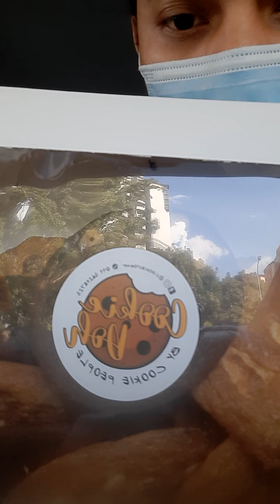PENIAGA KL SCAM SELLER KL 🔥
Korang kena check betul-betul sebelum beli apa-apa. Aku tak perasan benda ni sebab beli masa tidur malam tadi. Nampak lalu dekat IG, macam sedap. Terus beli. Tolong tengok-tengokkan @cookiedohmy ni kawan.. haih